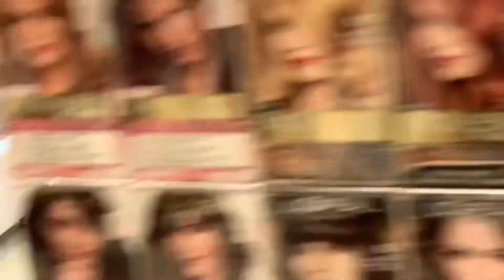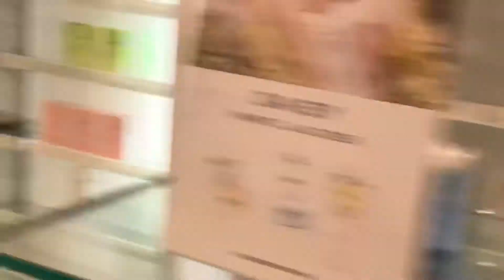Tingen lang Bawal bili😊 @SM | LynMvlogsTV